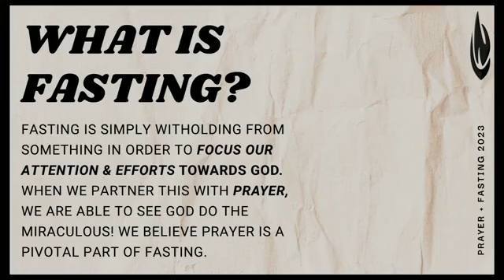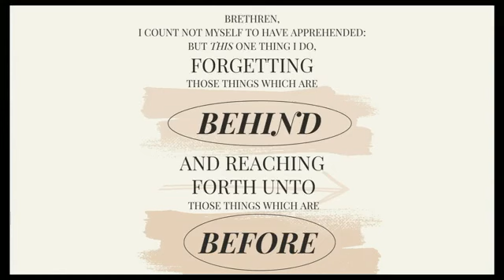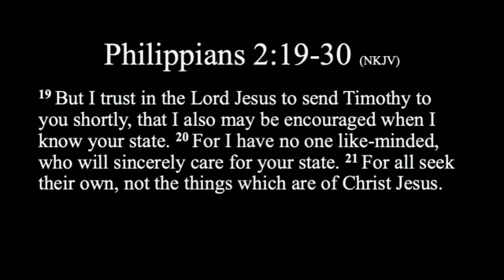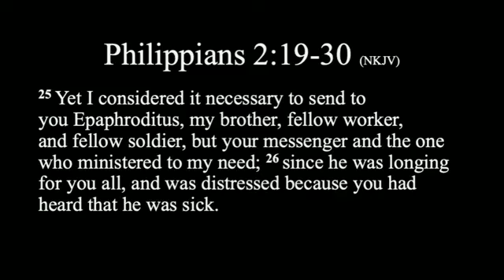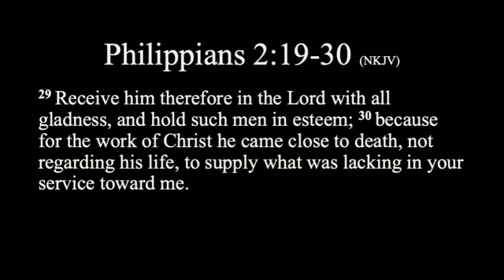01/08/2023, Pastor Flemming, Facing The Future With Friends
Pastor Flemming preaching the word!